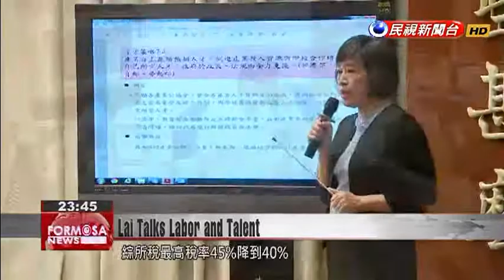Premier outlines plans to cultivate “labor and talent” in Taiwanese industries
Wrapping up a series of press conferences outlining the government''s plans to resolve the nation''s "five shortages," Premier Lai Ching-te today addressed Taiwan''s lack of labor and professional talent. He claimed that recent legislative changes - including extending the length of stay of visas for professionals - would help attract overseas expertise, and promised to do more to help job-seekers find suitable employers. But most of importantly, he urged businesses to work with the government to keep talent onshore and suggested that companies raise salaries. Addressing Taiwan’s chronic labor shortage, Premier Lai stressed that the government would step up efforts to match up workers with employers. However, he also stressed that the onus was on industries to upgrade.Lai Ching-te PremierAside from providing these specific measures to meet the needs of industries that are facing labor shortages, we can’t avoid the issues of upgrading our industry, and technological innovation. This is necessary. Addressing Taiwan’s shortage of white collar professional talent, Premier Lai said the Cabinet had already reduced the maximum income tax rate from 45% to 40% and had also extended the length of residence permits for foreign professionals from three to five years. He added that the cultivation of local talent required strengthened cooperation between the educational and industrial sectors. However, Lai also said that it was most important for the government to work hand-in-hand with industries to invest together in Taiwan and its people.Lai Ching-tePremierBusiness should share more of their profits with employees and also raise starting salaries. For example, a starting salary beneath NT$30,000 is too low for a listed company or a multinational company.Premier Lai called on traditional industries to upgrade and innovate. After all, while the government can promote plans to resolve Taiwan’s “five industrial shortages,” the most effective solutions will come through businesses themselves taking the initiative to improve.